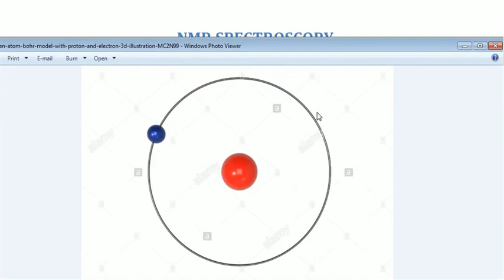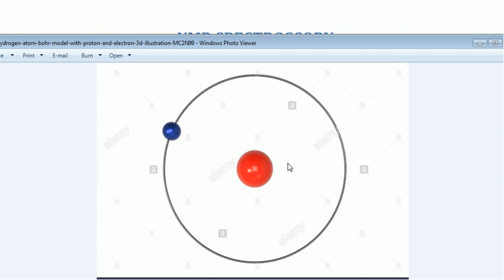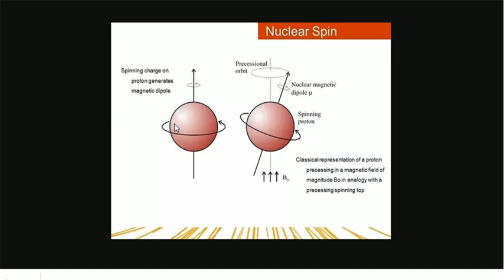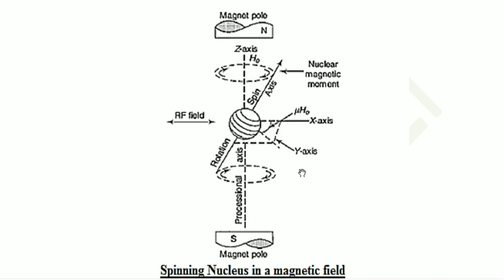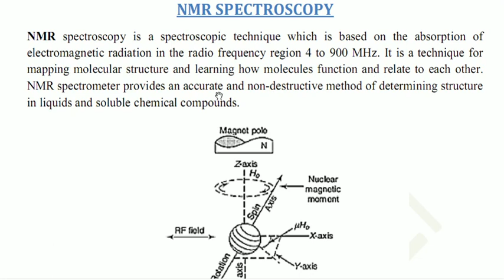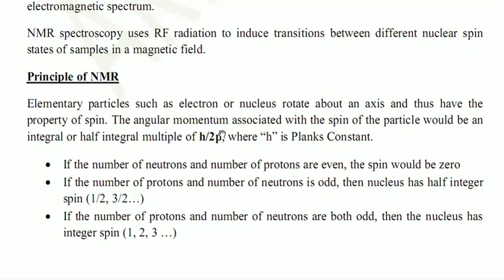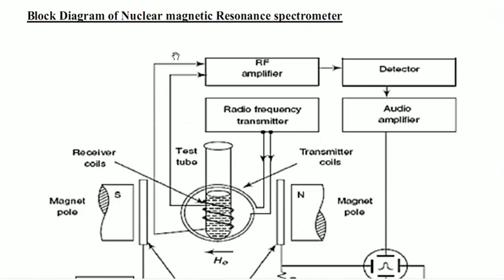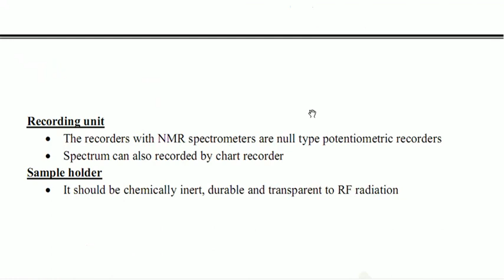NMR SPECTROMETER ( Malayalam )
Nuclear Magnetic Resonance Spectrometer Malayalam explanation (Diploma )
For PDF